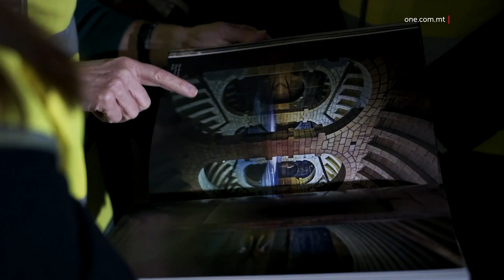IL-KUMMISSARJU EWROPEA ŻŻUR PROĠETTI LI SARU B’FONDI EWROPEJ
ONE.COM.MT • Waqt iż-żjara li għamlet f’Malta għat-tnedija tal-programmi operattivi tal-pakkett ta’ fondi li Malta nnegozjat mal-Unjoni Ewropea, il-Kummissarju Ewropea għall-Koeżjoni, Elisa Ferreira, żaret żewġ proġetti li saru b’fondi Ewropej.

FILMAT: MEEE

Wara li ħabbret il-programmi operattivi tal-Fondi Ewropej flimkien mal-Prim Ministru Robert Abela, il-Kummissarju Ewropea għall-Koeżjoni, Elisa Ferreira, żaret żewġ proġetti li saru b’fondi Ewropej mill-programm ta’ bejn l-elfejn u erbatax u l-elfejn u għoxrin.

Wieħed mill-proġetti li żaret kien dak tal-Crafts Village f’Ta’ Qali, proġett li sar b’investiment ta’ tlettax-il miljun ewro, li kważi tmien miljun ewro minnhom ġejjin minn fondi Ewropej.

Dan il-proġett reġa’ ta l-ħajja lil din iż-żona u għen biex negozji jkomplu jikbru u jimpjegaw aktar ħaddiema.

Il-Kummissarju Ewropea  żaret ukoll ix-xogħlijiet li għaddejjin fuq il-mina li tgħaqqad flimkien l-impjant tar-Reverse Osmosis f’Pembroke mal-ġibjuni tal-ilma f’Ta’ Qali.

Il-Korporazzjoni għas-Servizzi tal-Ilma waslet fl-aħħar fażi ta’ dan il-proġett - fil-fatt erbgħa u disgħin fil-mija (94%) ta’ dan il-proġett issa huwa lest.

B’investiment ta’ sitta u tletin miljun ewro (€36 miljun) kofinanzjat mill-Unjoni Ewropea, dan il-proġett se jtejjeb id-distribuzzjoni tal-ilma minn dan l-impjant. Permezz ta’ pajpijiet akbar, se tiżdied l-effiċjenza u jonqsu l-ispejjeż tal-ippumpjar minn pajpijiet iżgħar li jintużaw bħalissa.

Preżenti flimkien mal-Kummissarju Ewropew Elisa Ferreira kien hemm il-Ministru responsabbli mill-Ekonomija u l-Fondi Ewropej, Silvio Schembri, il-Ministru responsabbli mill-Enerġija, Miriam Dalli, u s-Segretarju Parlamentari għall-Fondi Ewropej, Chris Bonett.